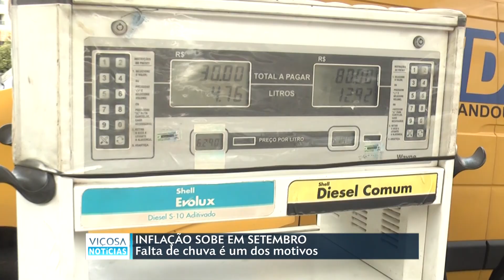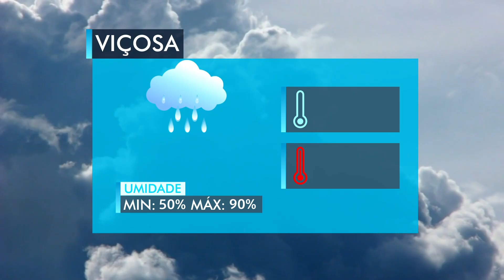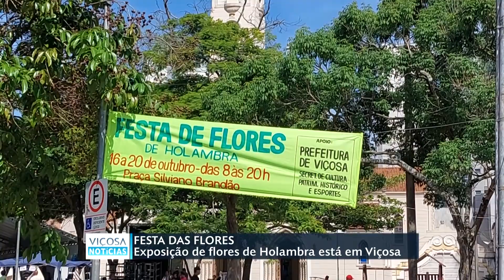VIÇOSA NOTICIAS l 18.10.24